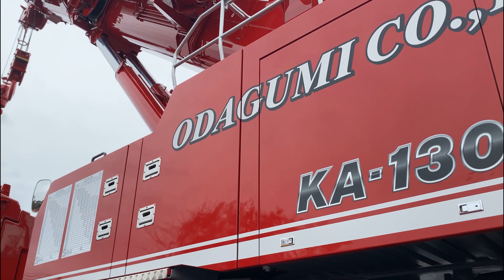2代目130ｔクレーン KATO KA–1300R 納車しました！【NEW CRANE】【クレーン】【WORLDPREMIERE】【Konstruksi rangka baja】【철골건방】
KATOのKA–1300Rを納車いたしました！
2代目130tクレーン仕事のご依頼お待ちしております😌

『Build Technical Steel』
月、水、金　AM８時更新予定
鉄骨建方風景と北九州の観光地をドローンで撮影しています。
【鉄骨建方、クレーン、ドローン】【강철 건물, 크레인, 무인 항공기】【Konstruksi baja, derek, drone】【Steel construction, drone, crane】

・Mavic 3
・Mavic Air 2S
・PHANTOM 4PRO V2.0

【鉄骨建方、クレーン作業、ドローン事業】
仕事の依頼は下記ホームページの問い合わせにお願い致します。

鉄骨建方 手順
クレーン 合図
gopro hero10
Mavic 3
Mavic Air 2S

北九州アウトレット オープン　鉄骨造　鉄骨造耐用年数　鉄骨造 防音　鉄骨造　鉄筋コンクリート造　鉄骨造 防音 角部屋　鉄骨鉄筋コンクリート造鉄骨建方　鉄骨建方 手順　鉄骨建方工事　鉄骨建方作業主任者　鉄骨建方 ピース数　鉄骨建方精度　鉄骨建方 単価　鉄骨建方検査　鉄骨建方計画図　鉄骨建方 資格　鉄骨建方 相番機　鉄骨建方計画とは　鉄骨建方計画書　鉄骨建方 歩掛　jass6 鉄骨建方精度　鉄骨建方 必要 資格　鉄骨建方 読み方　鉄骨建方 精度　鉄骨建方 仮ボルト　鉄骨建方 クレーン　鉄骨建方 コンクリート強度　鉄骨建方 検査　鉄骨建方 まんじゅう　鉄骨建方 0節とは　鉄骨建方 足場　鉄骨建て方　鉄骨建方 アトム　鉄骨建方 安全対策　鉄骨建方 安全注意事項　鉄骨建方 安全ネット　鉄骨建方 イラスト　鉄骨建方 英語　エレクションピース 鉄骨建方鉄骨建方 大阪　鉄骨建方 仮設　鉄骨建方 鍛冶　鉄骨建方 求人　鉄骨建方 計画　建築用語 鉄骨建方
建築物 鉄骨建方　建設 鉄骨建方　鉄骨建方 工法　鉄骨建方 工程　鉄骨建方 工事写真　鉄骨建方 高所作業車　鉄骨建て方 構造　鉄骨建て方 構造計算　鉄骨建て方 災害事例　鉄骨建方 作業主任者　鉄骨建方 作業手順書　鉄骨建方 施工手順　鉄骨建方 写真　鉄骨建方 種類　鉄骨建方 親綱　鉄骨建方 施工計画書　鉄骨建方 施工管理　鉄骨建方 小梁　鉄骨建方 水平積み上げ方式　鉄骨建方 水平ネット　鉄骨建て方 設計　鉄骨建方 相場　鉄骨建方 倉庫　鉄骨建方 建て入れ　鉄骨建方 タラップ　鉄骨建方 建て逃げ　鉄骨建方 立柱式　鉄骨建方 タワークレーン　鉄骨建方 建て入れ直し　鉄骨建方 注意事項　鉄骨建方 地組　超高層 鉄骨建方　鉄骨建方 坪単価　鉄骨建方 ツボ鉄骨建方 とは　鉄骨建方 トピック　鉄骨建方 鳶　鉄骨建方 鳶工　鉄骨建方 流れ　鉄骨建て方 人鉄骨建方 日数　鉄骨建方 年収　鉄骨建方 ハシゴ　鉄骨建方 柱　鉄骨建方 と は　　広島 鉄骨建方　鉄骨建方 節　鉄骨建方 風速　鉄骨建方 平面図　鉄骨建方 本締め　鉄骨建方 方法　鉄骨建方 見積もり　鉄骨建方 向き　鉄骨建方 メリット　鉄骨建方 木造　鉄骨建方 やり方　鉄骨建方 歪み直　鉄骨建方 溶接　鉄骨建方 養生　鉄骨建方 用語　ラフタークレーン 鉄骨建方　鉄骨建方 リフォーム　鉄骨建方 ルール　鉄骨建方 類語　鉄骨建方 歴史　鉄骨建方 例　鉄骨建方 ワイヤー　鉄骨建方 を立てる　鉄骨建方 画像　鉄骨建方 業務内容　鉄骨建方 グレード　鉄骨建方 グレーチング　鉄骨建方 減価償却　鉄骨建方 材料　鉄骨建方 材料費　鉄骨建方 事故事例　鉄骨建方 順番　鉄骨建方 事故　鉄骨建方 図面　鉄骨建方 づみ　鉄骨建方 動画　鉄骨建方 道具　鉄骨建方 売却　鉄骨建方 ボルト　鉄骨建て方 募集　鉄骨建方 プレハブ　鉄骨建方 ky　鉄骨建方 0節　鉄骨建方 2回
鉄骨建方 3階建て